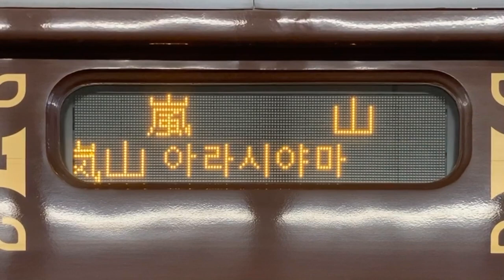嵐電 モボ21形 車体のLED行先表示 中国語・韓国語あり 26号車